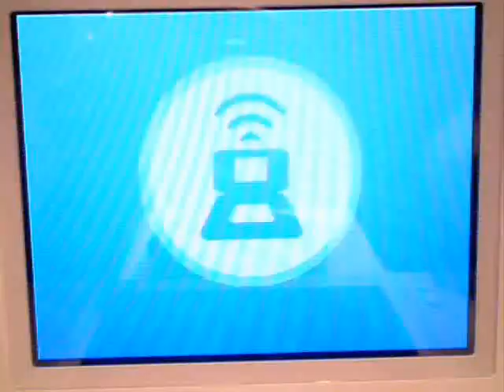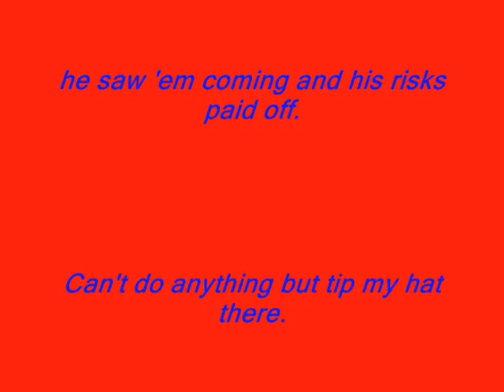Pokemon Roulette #43 Xerxes vs Cote1616pb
Haven't had a roulette in a while so I figured I'd put one up here for today. It was a good match, ups and downs, and the point of roulette getting to see some fun stuff. Seviper, Dodrio, Medicham, Cradily. totally worth it.

Unfortunately for me, Cote happens to be pretty good at the game and got the upper hand in some of the later predictions, along with catching a speed tie which was huge.

Oh yeah, I also thought Poison was Super Effective on Cradily. I can't discount that out of there... and it certainly didn't help.  Oh well.

I'm going to New York for a week, leaving at 3am on this Saturday. (So, in less than 12 hours from my writing this) and I'll be coming back NEXT Saturday.  So there won't be any vids of any kind while I'm gone, or replies to comments, etc.  I'll be hitting up the beaches, Ellis Island, some Museums, China Town, and be sure to go out for pizza at least once.  Just wanted to give you guys a heads up.